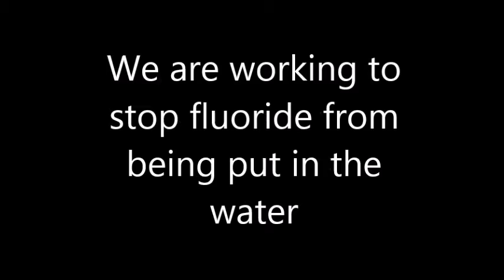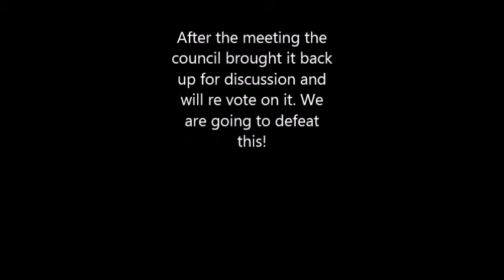TFG Speaking Out Against Fluoride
A few weeks ago a city just north of the Texas Freedom Grounds voted 4-2 to put Fluoride in the water. Some of us were concerned because this city supplies some of the smaller cities around us with water. We put together a team of people to hit the council hard with e-mails and to get ready to speak at the next meeting, which was last night. The only way to stop this was to get one of the 4 council members that voted for it to bring it back up for discussion. Well, last night after we laid a bunch of knowledge bombs, and rallied the troops to drop e-mails and speak at the council, one of the council asked to bring it back up for discussion and a re vote! We got her to have 2nd thoughts on the fluoride issue and I have a good feeling at the next meeting it will be voted down!! If you live in the Hunt County area, we need your help at the next city council meeting! We need to pack the house, get a no vote and defeat this.
It's amazing having a group of people in the area that will get up and fight when needed. We defeated an illegal speed trap, we are going to defeat this tax and we will make sure there is no fluoride in our water!! What's next?!?!

Thank you for taking the time to watch my channel. Kory Man X is where you can come for information on Bitcoin, Cryptocurrency, Gadrendening, politics, freedom and many other things! Many more vlogs to come. Everyday life with Kory Watkins aka Kory Man X

You have one life to live, don't short yourself!

Want to earn free crypto? Earn small amounts for free here.